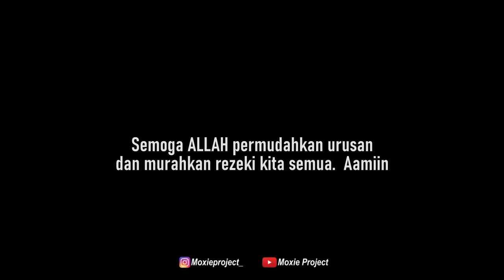SEHAT TERUS PEJUANG KELUARGA❤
Terima kasih yg sudah support

Instagram TEAMMOXIE